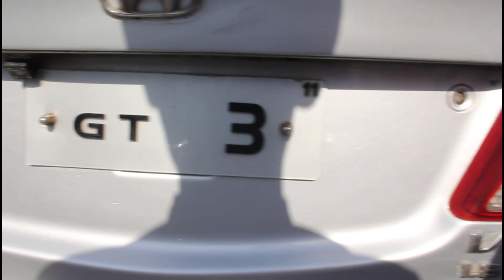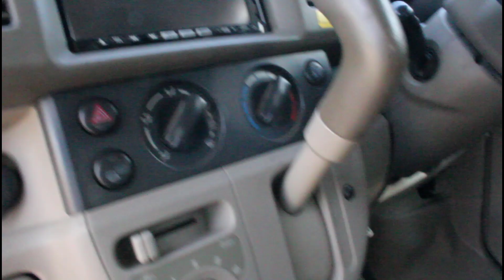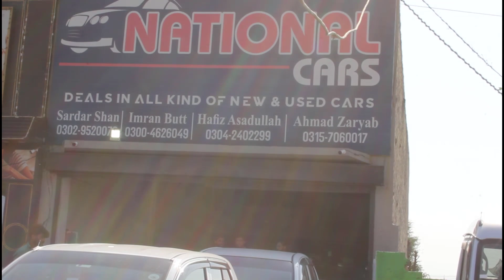Sunday Car Bazar | Low Price Cars For Sale In Pakistan Used Car Market 7 May 2023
100+Good Condition used cars for sale || Friday Car Gujranwala Pakistan || 13 August 2022

hyundai santro
auto market,
toyota corolla,
kia sportage,
civic 2022,
#2022 honda civic,
hrv 2022,
city price,gujranwala